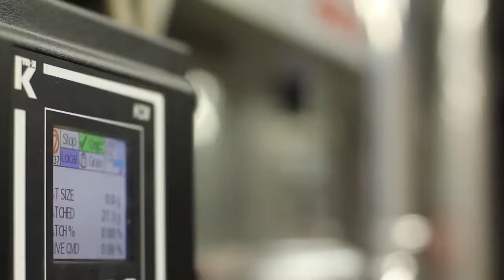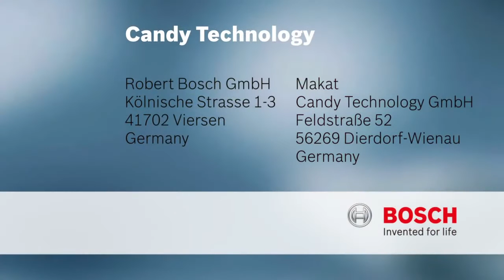Bosch Mogul Jelly Production Line